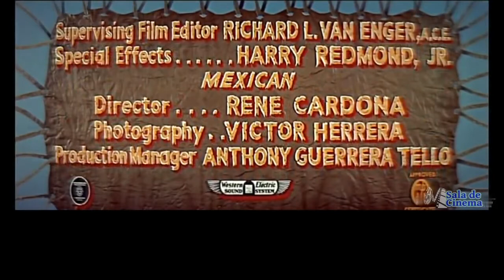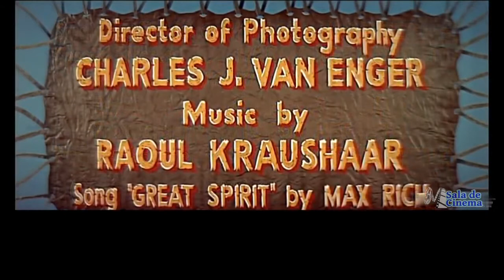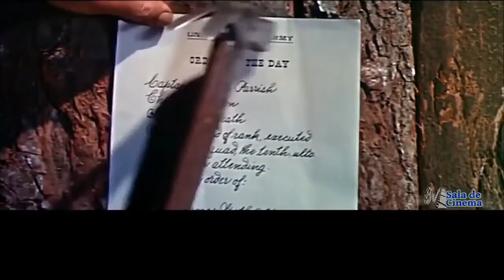FILME TOURO SENTADO O ÚLTIMO GUERREIRO SIOUX - 1954 - LEGENDADO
Sinopse
Sitting Bull, chefe da tribo dos Sioux, é forçado a recorrer as armas por causa da provocações, constantes de seu inimigo irreconciliável, General Custer. O resultado final é a famosa batalha Little Bighorn. Major Parrish um amigo do Sioux. Que tentou evitar derramamento de sangue desnecessário, é julgado e acusado de colaborar com o inimigo. Esta versão é fiel aos fatos históricos, telecinados diretos do negativo original, pela primeira vez no mercado latino. Esta obra prima do gênero, agora para o seu deleite em versão mundial com varias dublagens.

Ficha Técnica
Título no Brasil Touro Sentado, o Último Guerreiro Índio Heroico
Título Original Sitting Bull
Ano de Lançamento 1954
Idioma Inglês, Francês
Legenda Português
Cores Colorido
Qualidade Com Menu (DVD-R)
Gênero Faroeste
Duração 105 Min. Aprox.
Direção Sidney Salkow
Países de origem Estados Unidos, México
Elenco Dale Robertson, Mary Murphy, J Carrol Naish, John Litel, Joel Fluellen, Iron Eyes Cody, John Hamilton, Douglas Kennedy, William Tannen, William Hopper, Thomas Browne Henry, Ana Robinson Calles, Bill Coontz, Félix Gonzáles, William Hoehne Jr, Whitey Hughes, Al Wyatt Sr